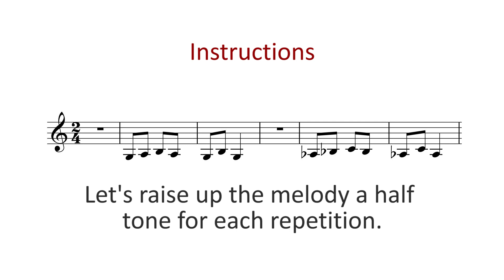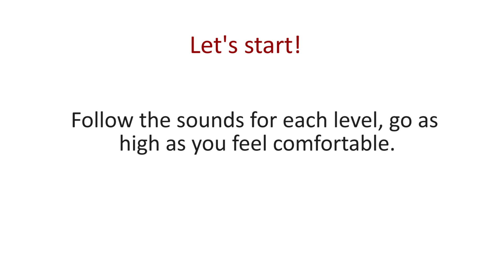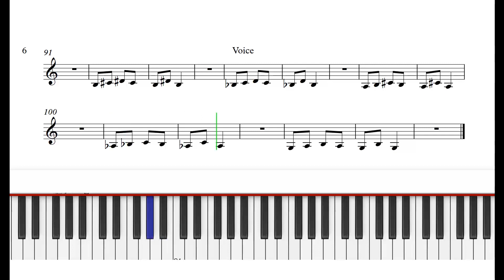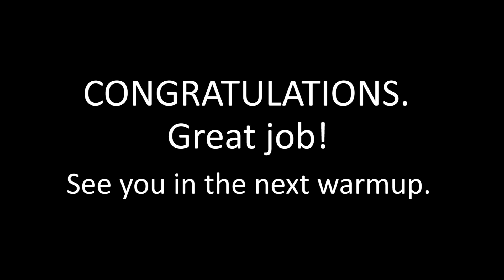Vocal Warmup #1 Steps and Major Third Exercise for Singers - Low Voice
0:00 Instructions
1:29 Excercise
3:19 Descending

Join us for a thorough warmup tailored specifically for lower voices: mezzo-sopranos, altos, baritones, and basses. In this video, we'll lead you through five levels of vocal exercises focusing on intervals of steps and major thirds. Each repetition increases by a semitone, helping you gradually expand your vocal range.

From lip and tongue trills to closed-mouth techniques like 'bocca chiusa' with 'M' and nasal sounds with 'NG' or 'N', we'll cover a wide range of exercises.

Follow along with real-time visual scores from G2/3 to E3/4, and feel free to use the higher octave for female voices. Prepare to enhance your singing skills and fortify your register!